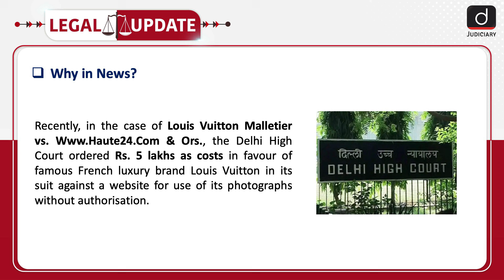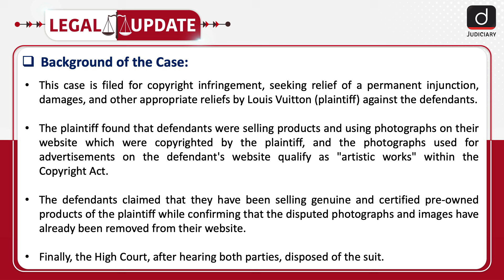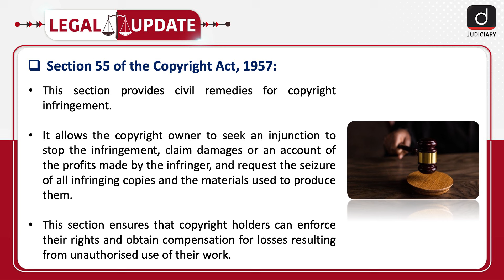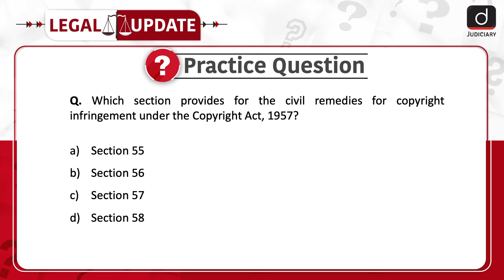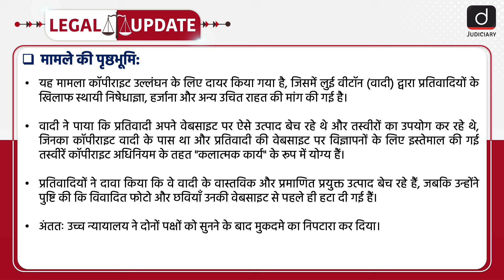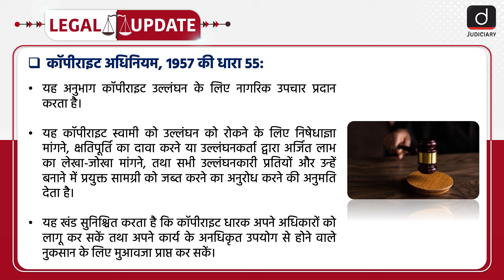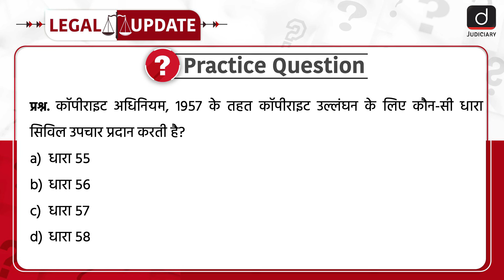Infringement ​ | Copyright Act | Delhi High Court | Case Law | Legal Update | Drishti Judiciary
To enrol in Target CLAT 2025 Course, click on the
In addition to the CLAT preparation, we're pleased to offer our comprehensive Judiciary Foundation Course. Check this link to book your seat

To watch this topic in Hindi, skip to the timestamp of 03:03.

Welcome to Legal Update. Recently, in the case of Louis Vuitton Malletier vs. & Ors., the Delhi High Court ordered Rs. 5 lakhs as costs in favour of famous French luxury brand Louis Vuitton in its suit against a website for use of its photographs without authorisation.